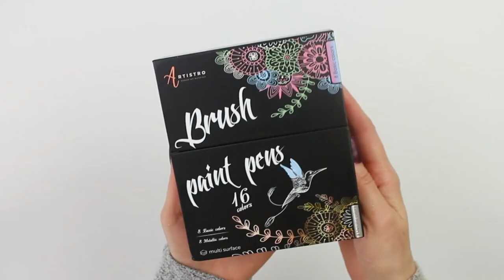The Metallic Markers That We Use For Crafts! ⭐⭐⭐⭐⭐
Just got in a package from our friends over at @Artistro  and we are going to show you a closer look at their brush paint pens. This is the set of 16 paint pens.

These are good to use for so many things. you can use them for creating signs. They will write on pretty much any surface like rock painting if you are into rock painting, glass, wood, artist canvas, and fabric too.

If you are into hand lettering the tips do allow for fine lines and the bolder lines that hand lettering is known for. So if you love to doodle and draw onto a black surface I think you will find the metallics are  really easy to work with and show up just great.

Thanks for visiting our channel. Here we have lots of DIY's, tutorials and recipes that we like to share. We also have unboxing videos, and how to videos.

S H O P  O U R  S T O R E  ↓

TIKTOK diycraftclub

DIY Craft Club is a participant in many affiliate programs including Amazon Services LLC Associates Program, Awin, Share A Sale, and more as a means to make income by linking to products at no extra cost to our viewers.

MUSIC ♫ YouTube Library Dawn, Grand Avenue